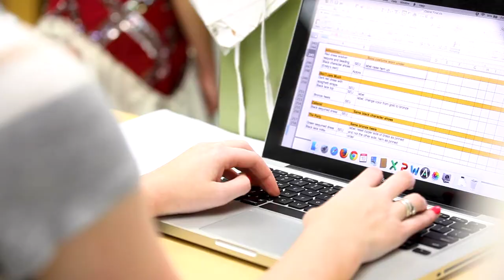Scholarship Audition Week: Programs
Jarrett King '09, Chicago-based actor, writer and educator, and Tyler Mount '13, Director of Digital for SHVO and two-time Tony Award winner, introduce Sheila Gordon, Associate Professor of Theatre Arts and Head of BFA Acting Program, and Kathryn Eader, Associate Professor of Design and Chair of the Department of Performing Arts. The professors speak about the BA and BFA programs at St. Edward's University and some of the experiences students have during their studies with the Mary Moody Northen Theatre.